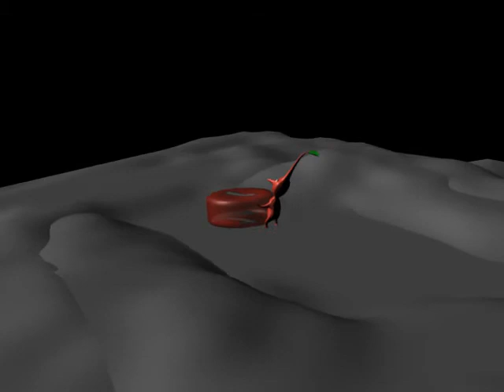Pikmin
A very small animation I did last year that I forgot I had until just recently. I know it is horrible, but it was when I was still learning. Made in Maya and composited in AfterEffects. Models made by myself. Pikmin and all Pikmin related media are trademarked by Nintendo.